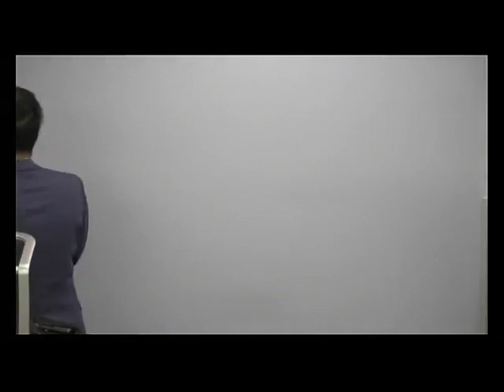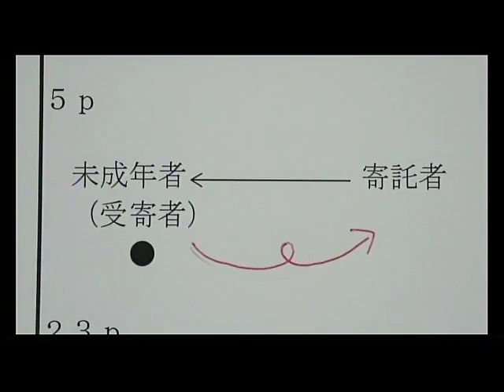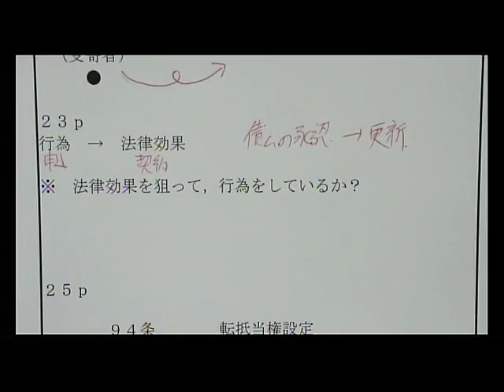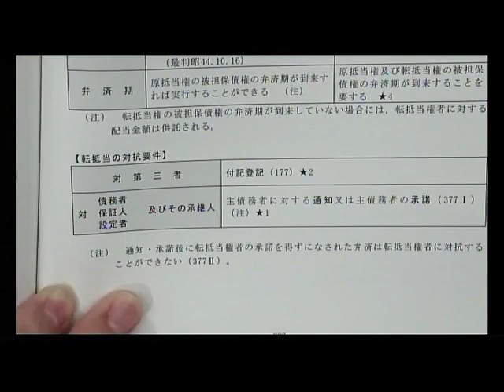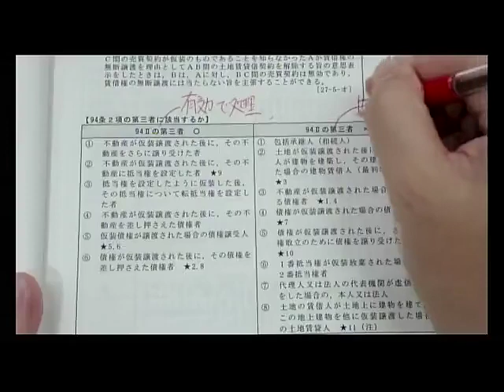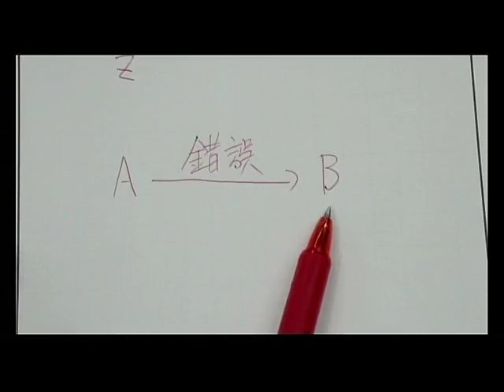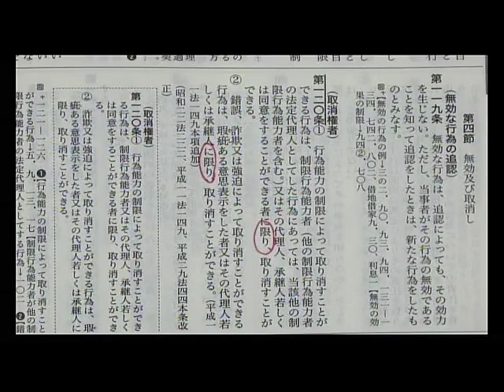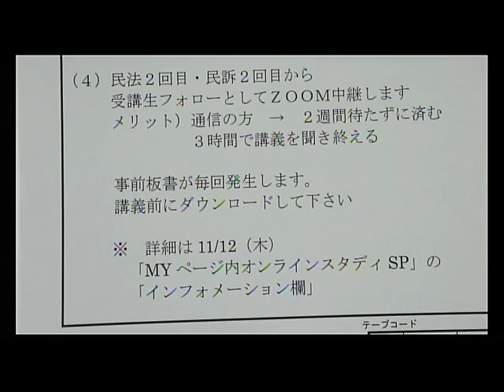【ＬＥＣ司法書士】択一ターゲット攻略講座無料体験会（民法第1回）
20/11/7（土）収録

★根本講師が担当する択一ターゲット攻略講座についてはこちらから